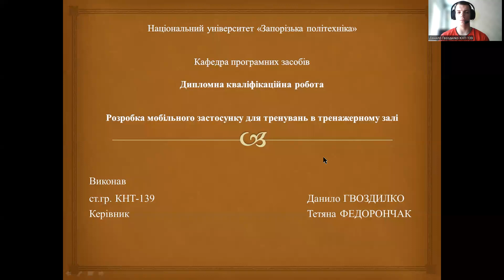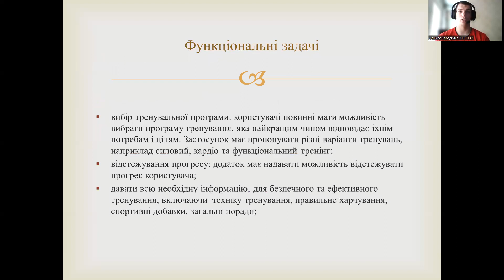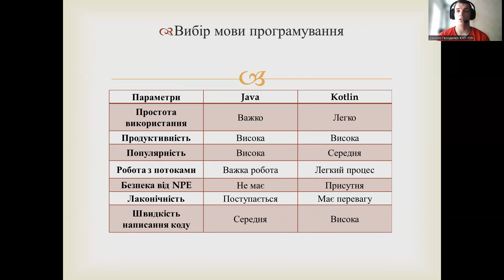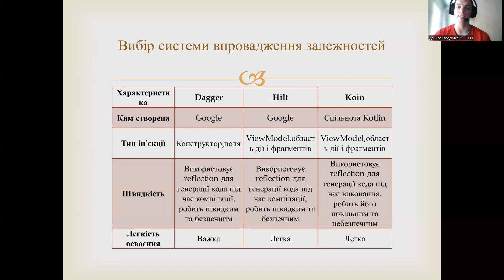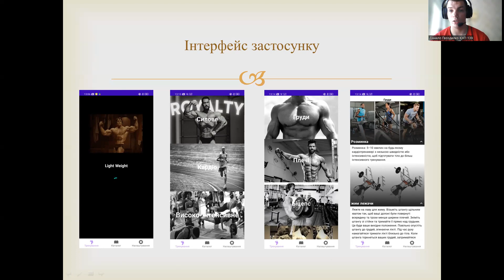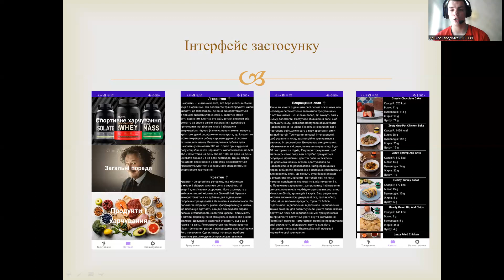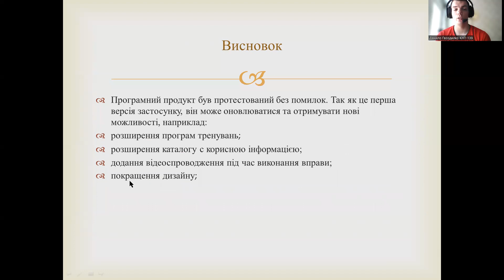ГвоздилкоДО Vystup Данил Гвоздилко